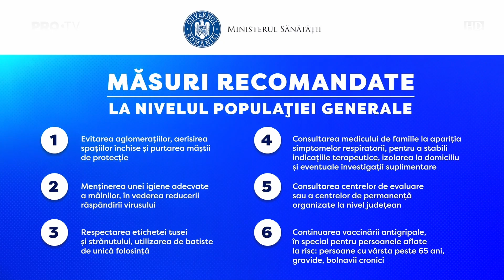Pro TV - Mesaj de Interes Public impotriva Gripei (13.01.2023)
Toate drepturiile sunt rezervate PRO TV SRL si a producatoriilor respectivi.
Daca reprezentati o televiziune sau o casa de productie si doriti acest clip dat jos din spatiul public, contactati-ma prim email